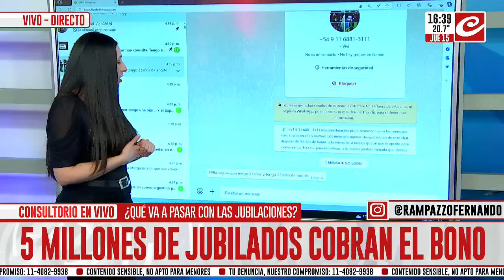Aumento y bono confirmado para jubilados: te contamos cuánto vas a cobrar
Las asignaciones de la Administración Nacional de la Seguridad Social (ANSES) recibirán un aumento en septiembre de 2024, tras la confirmación del Índice de Precios al Consumidor (IPC) de julio y conforme a la nueva fórmula de movilidad.

La doctora Tamara Bezares detalló en Crónica los nuevos montos y respondió las consultas de los televidentes.